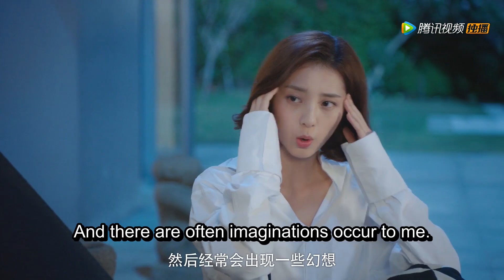外星女洗完澡穿上霸总的衬衫，霸总紧张的眼睛不知道看哪里 | 外星女生柴小七 My Girlfriend is an Alien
✨ ✨ ✨ 剧名（Drama Name）：外星女生柴小七 My Girlfriend is an Alien